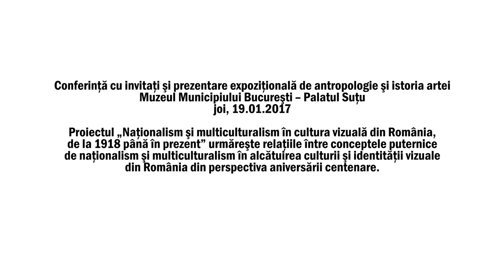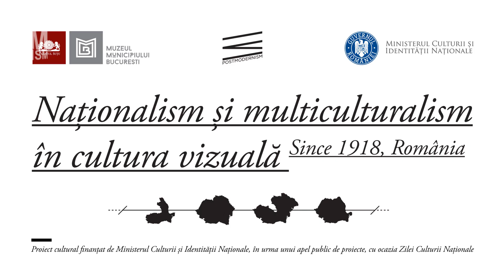Cosmin Nasui - Naționalism și multiculturalism în cultura vizuală din România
Conferință cu invitați și prezentare expozițională de antropologie și istoria artei - 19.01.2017

Proiectul „Naționalism și multiculturalism în cultura vizuală din România, de la 1918 până în prezent” urmărește relațiile între conceptele puternice de naționalism și multiculturalism în alcătuirea culturii și identității vizuale din România, din perspectiva aniversării centenare.

Vorbitori:
Adrian Majuru, istoric, antropograf  – „Bucureștiul multicultural post 1918”
Alin Ciupală, profesor Universitatea București – „Națiune și naționalism în opera lui Nicolae Grigorescu”
Cristian Vasile, cercetător științific; Institutul de Istorie „N. Iorga” – „Naționalism și internaționalism în artele plastice în primul deceniu comunist: între reconciliere și tensiune interetnică”
Cosmin Nasui, curator, istoric de artă – „Ideologii vizuale ale identității naționale românești”
Moderator: Andreea Grecu, expert cultural, cadru universitar asociat la Universitatea din București

Proiect cultural finanțat de Ministerul Culturii și Identității Naționale, în urma unui apel public de proiecte, cu ocazia Zilei Culturii Naționale